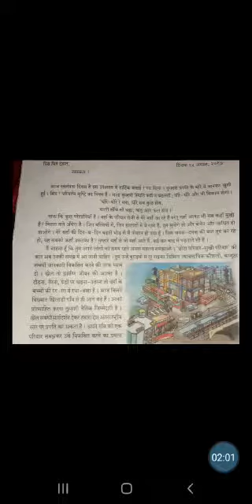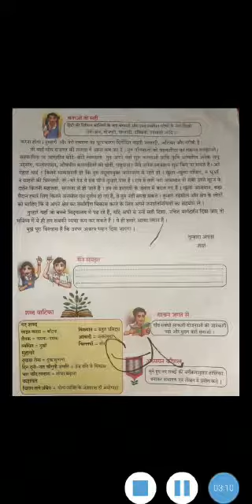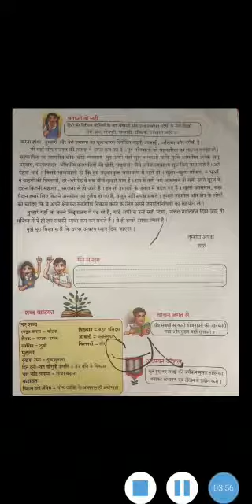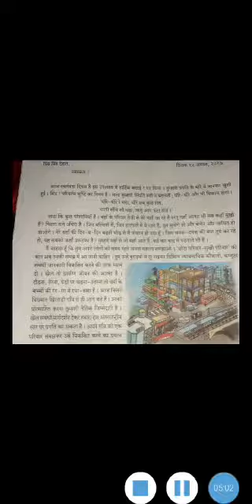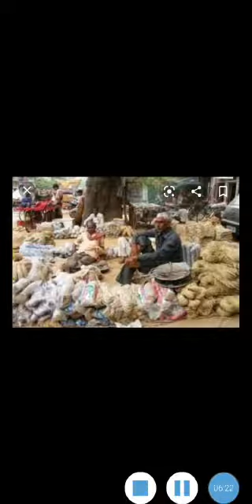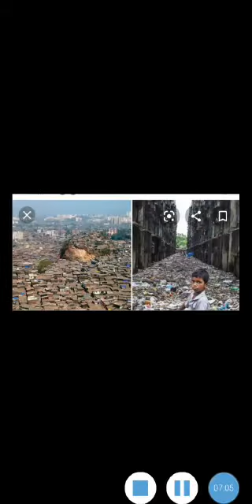पाठ 4-देहात और शहर भाग २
कक्षा -सातवी
पाठ 4-देहात और शहर
पठन और संक्षेप में अर्थ
शैलजा गोसावी